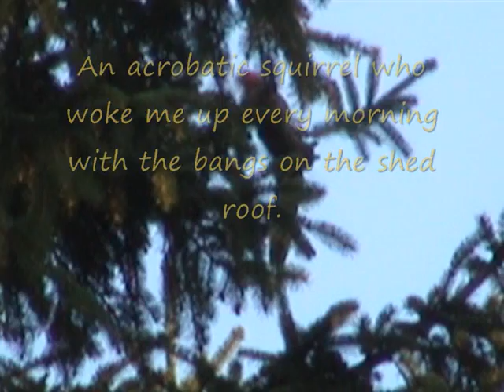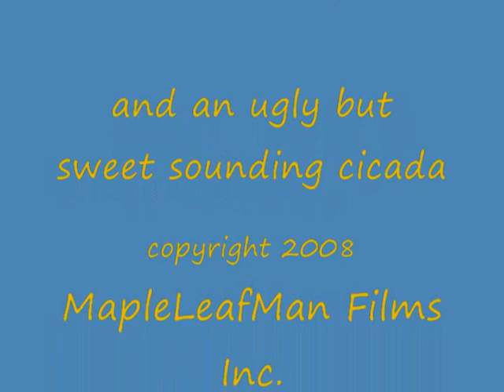A Scarborough Summer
Some summer sounds and sights from Scarborough. A cardinal sings in an apple tree in the middle of a rain shower, a squirrel performs acrobatic tricks while harvesting cones high up in a spruce tree and an ugly but sweet sounding cicada sings for a mate near the top of a hydro pole.